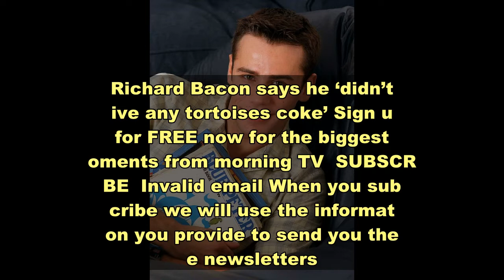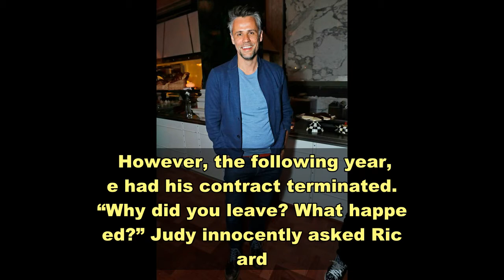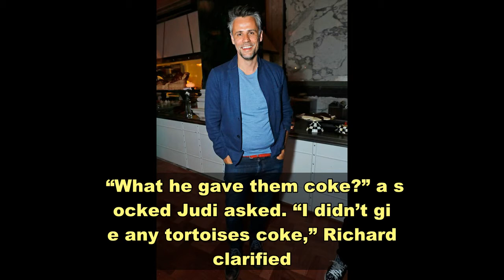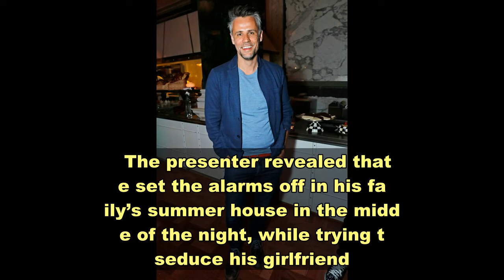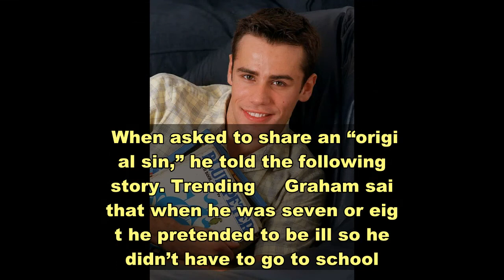Richard Bacon denies snorting cocaine off Blue Peter tortoise as he talks 1998 sacking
Richard Bacon says he ‘didn’t give any tortoises coke’ Sign up for FREE now for the biggest moments from morning TV SUBSCRIBE Invalid email When you subscribe we will use the information you provide to send you these newsletters. Sometimes they'll include recommendations for other related newsletters or services we offer. Our Privacy Notice explains more about how we use your data, and your rights. You can unsubscribe at any time. TV and radio presenter Richard Bacon had to explain why he left Blue Peter to a fellow guest during a television appearance last night. The 45-year-old was on Mel Giedroyc: Unforgivable along with Judi Love and Jimmy Carr. Richard found fame as the 24th presenter on children’s television show Blue Peter in 1997. However, the following year, he had his contract terminated. “Why did you leave? What happened?” Judy innocently asked Richard. “I got fired for punctuality,” Richard replied, before adding, “Because if you take a lot of coke you’re always late for things.”   Following his dismissal, rumours circulated that he had snorted cocaine off the back of one of the tortoises that appeared on Blue Peter. “Do you remember Fred and Frieda the tortoises on Blue Peter? Big white lines,” Mel joked. “What he gave them coke?” a shocked Judi asked. “I didn’t give any tortoises coke,” Richard clarified.  “So I got fired for taking drugs,” he admitted. Mel’s new programme, which airs on Dave, sees celebrities try to convince the former The Great British Bake Off host that they are the most unforgivable person in the room. They do this by confessing to their most outrageous sins, lies and questionable behaviour. During his stint on the programme, Richard was confronted by his mother after confessing to a story from his teenage years.  The presenter revealed that he set the alarms off in his family’s summer house in the middle of the night, while trying to seduce his girlfriend. Richard joked that his mother had still not forgiven him. On last week’s episode of the same show, Graham Norton admitted that he underwent major surgery instead of confessing to a lie that he had told his parents. When asked to share an “original sin,” he told the following story. Trending  Graham said that when he was seven or eight he pretended to be ill so he didn’t have to go to school. However, his mum took him straight to the doctor for a check up. “The doctor’s examining me and I’m going, ‘Ow!’ I thought he was going to tell my mother there was nothing wrong with me and I was in such trouble,” Graham informed the host. “But he told me I had something called appendicitis and next week I’d be going to hospital to have my appendix out.” “I then thought I was really f d because either I have an operation I don’t need or I tell the doctor there’s nothing wrong with me and there will be two very angry adults. “So I had the operation!” he confessed. The 57-year-old admitted that he had only just owned up to his mother.